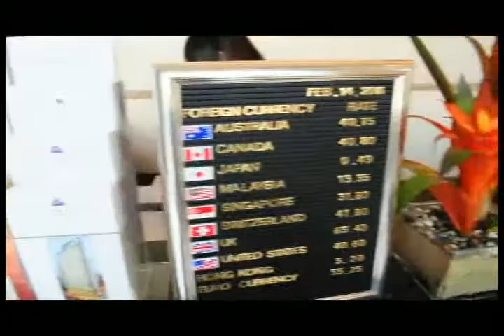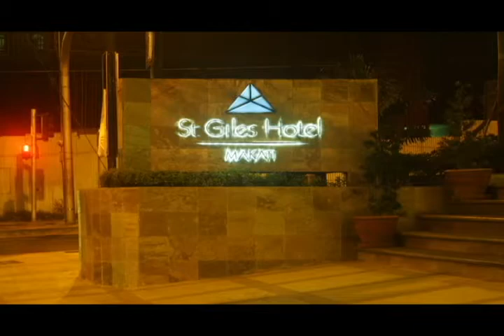There's Something About Amity - Valentine's Day with BUYanihan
Congratulations to Amity Esparaguera for winning Buyanihan's Valentine's Day Promo, a romantic dinner for 2 at St. Giles Hotel (Overnight hotel accommodation and buffet breakfast included)